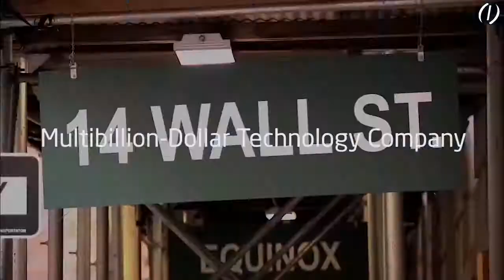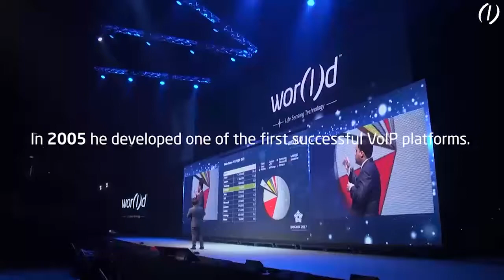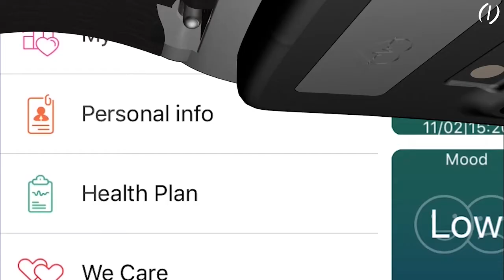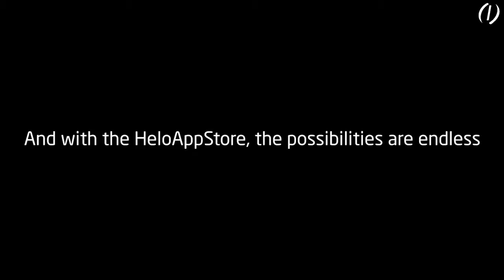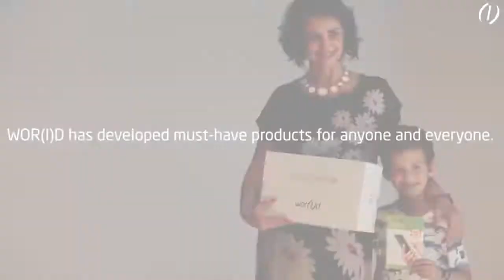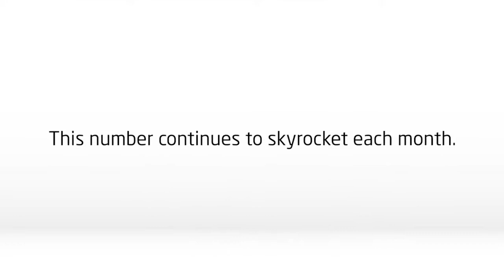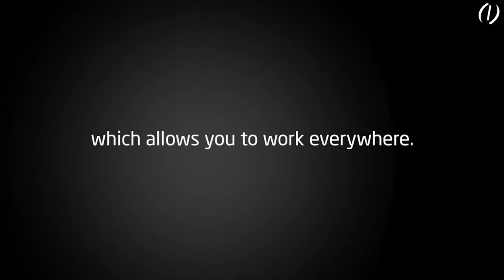WORlD Official 5 Minutes video the company